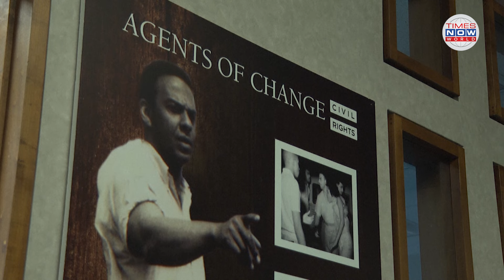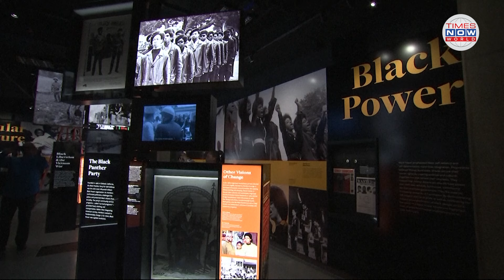What You Need To Know About The Origins Of Black History Month?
What You Need To Know About The Origins Of Black History Month? Black History Month is considered one of the nation’s oldest organized history celebrations, and has been recognized by U.S. presidents for decades through proclamations and celebrations. Here is some information about the history of Black History Month.